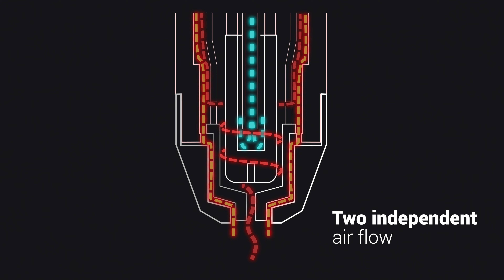PLUSCUT - Patented air-flow system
Through our patented Trafimet torch heads with Trafimet air flow technology we can achieve high precision cutting results and superb cooling.
With Trafimet air flow technology, our consumables have an extraordinarily long lifetime.